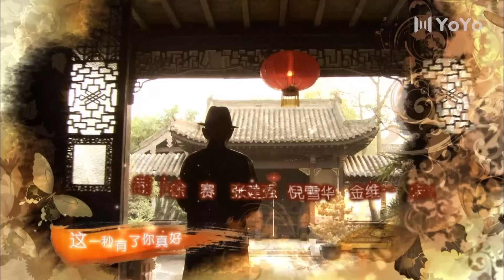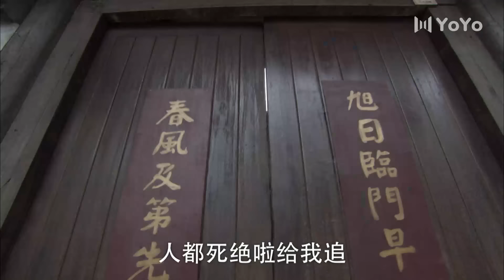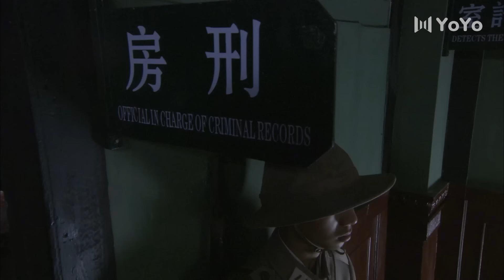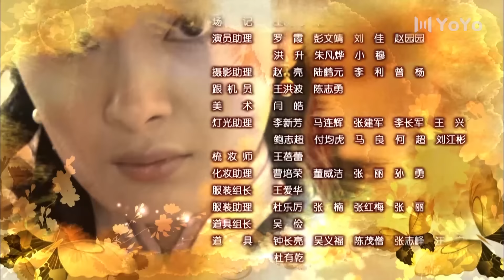ENG【FULL】EP22 刁蛮新娘（杨幂/李东学/孙坚/王琳/田丽 ）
中文剧名：《刁蛮新娘》
主演：杨幂/李东学/孙坚/王琳/田丽

🎬剧情简介：故事发生在二十世纪三十年代。善良开朗、个性突出的颜小蛮（杨幂 饰）为洗弟妹冤仇来到戴家当丫鬟，同时被两个男人爱上，他们是戴府的大少爷戴问天（李东学 饰）和二少爷戴君涛（孙坚 饰），这让小蛮陷入两难境地。问天沉稳老成，他为小蛮冤情四处奔波，小蛮很是感激。君涛对小蛮用情更深，他无时无刻保护小蛮在感情上不受伤害，即使小蛮故意撒泼，他也一笑了之。因经常顶撞主人，小蛮得罪了戴家的两位女主人方氏（王琳 饰）和袁氏（田丽 饰），后来，方氏罗织罪名将小蛮打入大牢。为救小蛮出狱，君涛对父母谎称小蛮怀了自己的孩子，出狱后小蛮得知君涛的所言毁了自己的名声不依不饶.